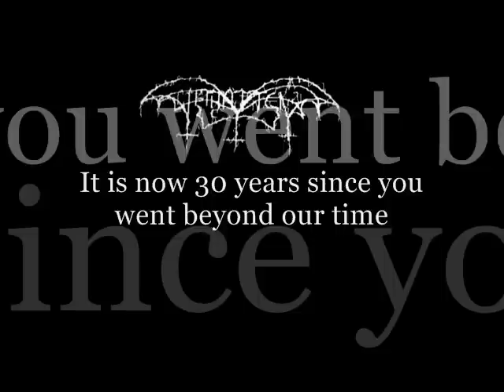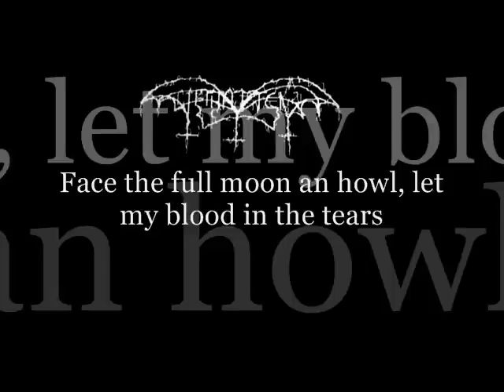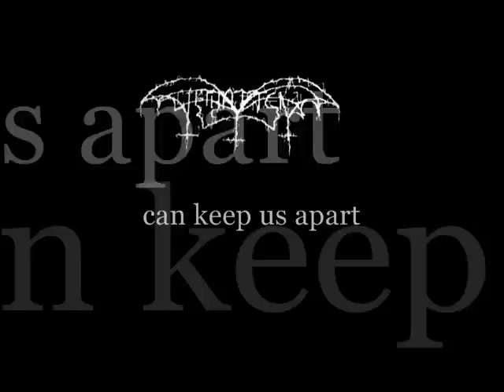Vithatten - Pass the bottle, pass the knife, pass me your unholy crafts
Av: Vithatten
Från: Dont burn the witch
Video: Dr Panzram